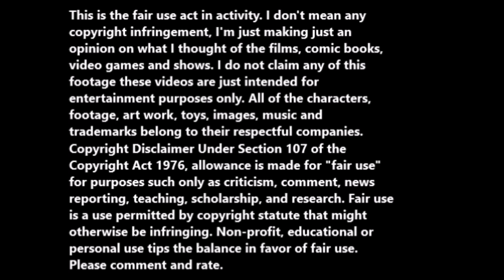Decorating Disney Holiday Magic (2017) movie review.